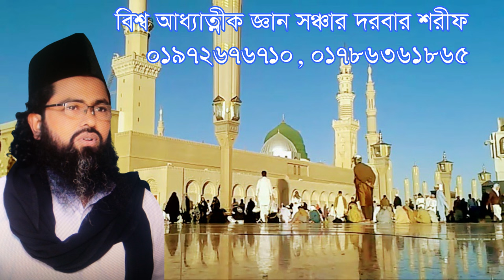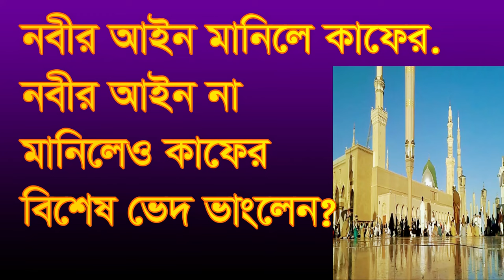নবীর আইন মানিলে কাফের কেনো জানেন nobir ayn manile kafer keno janen